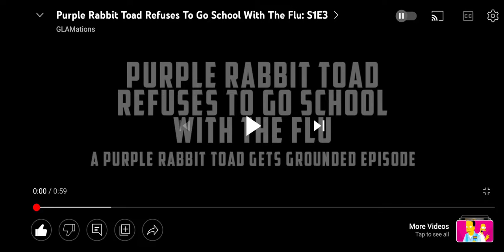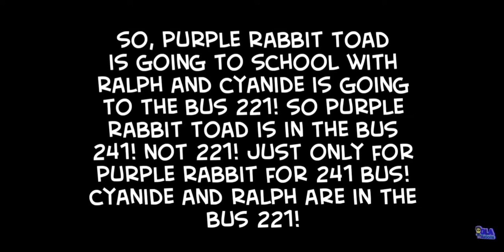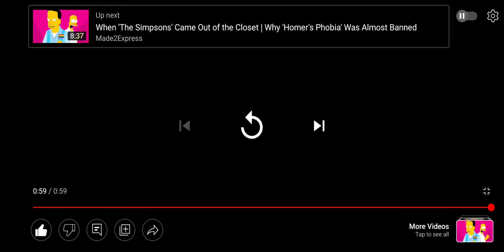Purple Rabbit Toad Refuses To Go School With The Flu: S1E3 (REACTION)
Credit to GLAMations